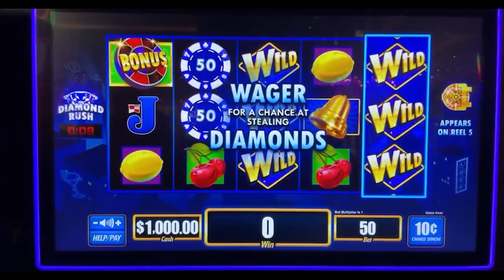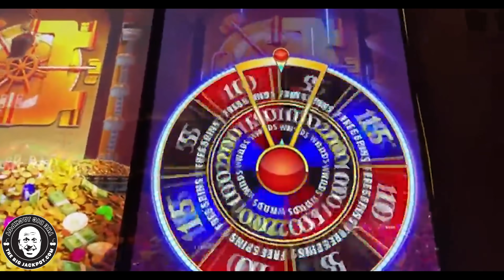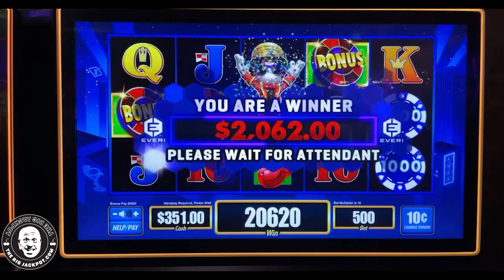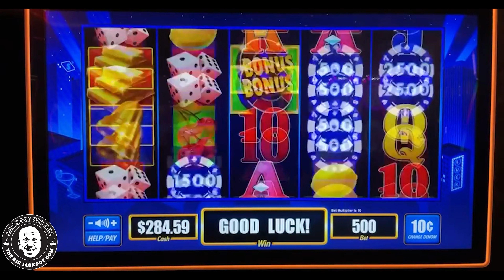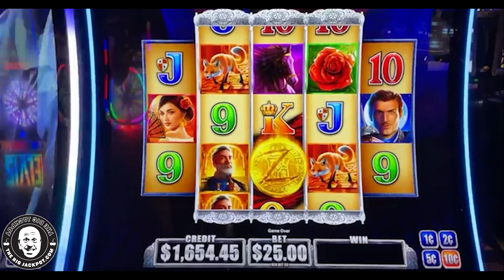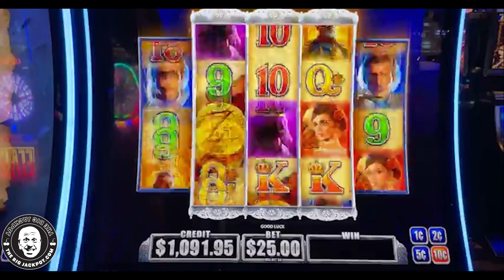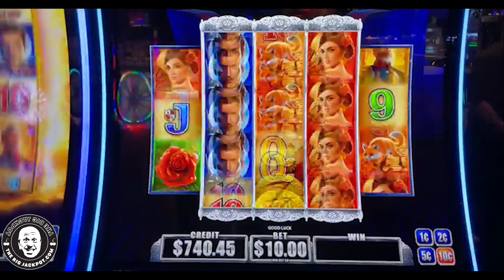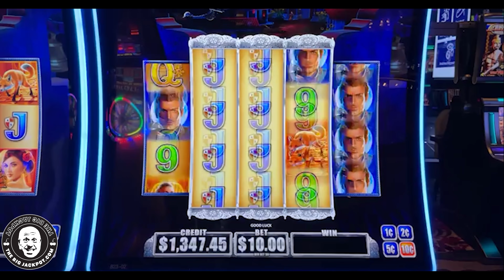💵 $50 Spins = BIG Jackpot When I UNLOCK THE VAULT: VEGAS! ✨ Do NOT Miss This…